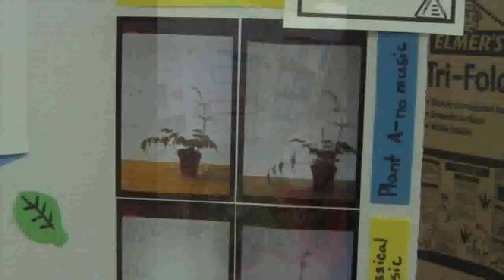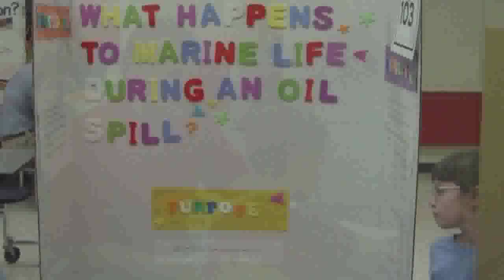Mt Carmel Science Fair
Thirty students presented their science projects at Mt. Carmel Elementary School during the 19th annual science fair.